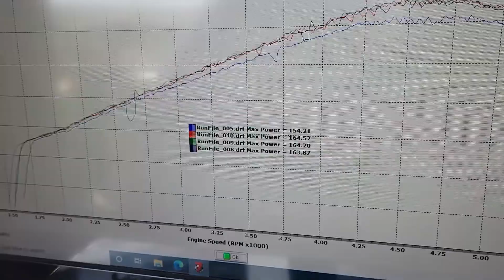Jeep 4.0 dyno pull with Edge intake and K&N filter